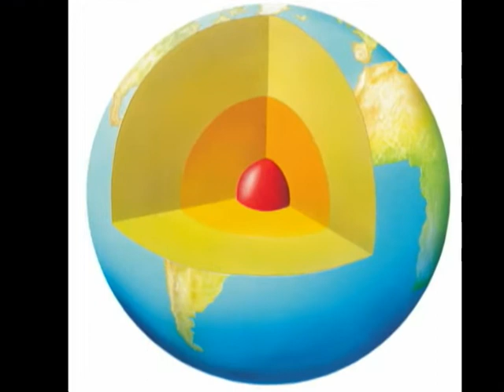Earth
A documentary shedding light on a few planetary mysteries.